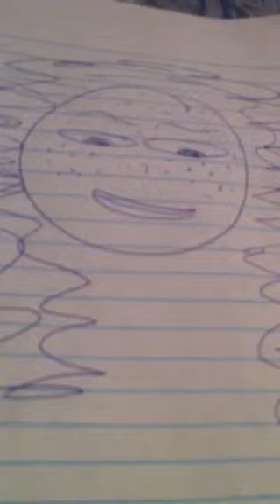Freckle Face (My Poem)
TeamFreckles Moles FreckleNation sunkissed & all natural beauty lovers will appreciate this new poem of mines!